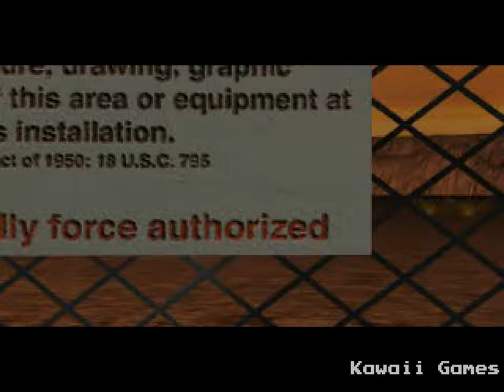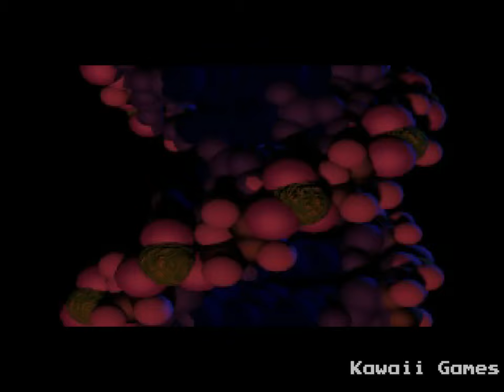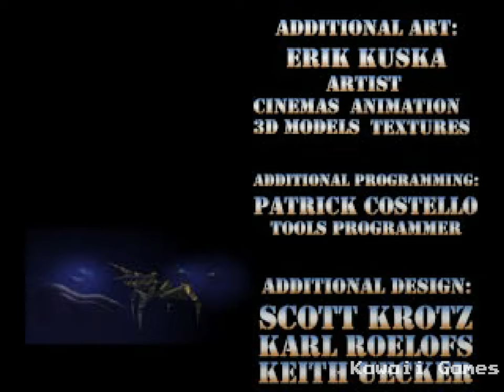Broken Helix | PS1 | 4K60ᶠᵖˢ UHD🔴 | Longplay Walkthrough Playthrough Full Movie Game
Broken Helix Walkthrough Gameplay Longplay Part 1 includes the Intro, Review, Campaign Mission, Full Game of Broken Helix Single Player No Commentary Story Campaign for Playstation, PS1. Broken Helix full game also available on following systems/consoles/platforms: Game Boy Color, PlayStation

Broken Helix
Developer: Konami Computer Entertainment Chicago
Publisher: Konami
Platform: Playstation, PS1
Release: 1997